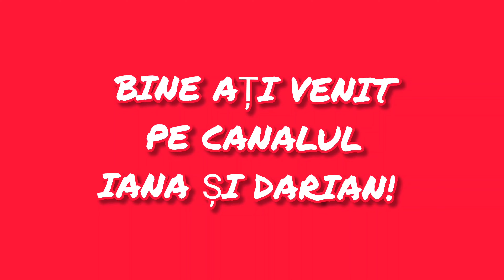Cu Kart-ul prin Ariniș 😎💯